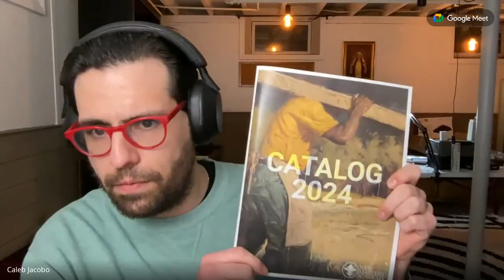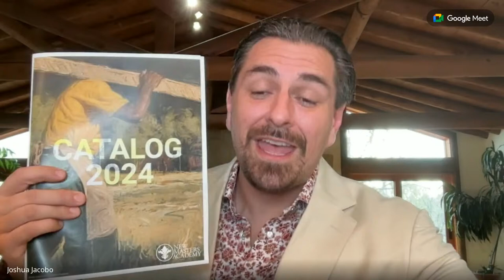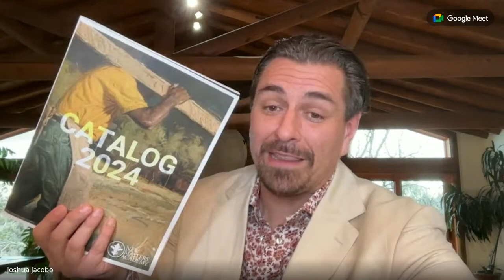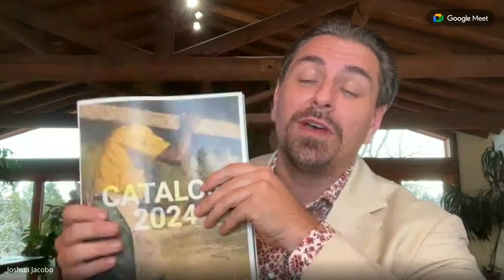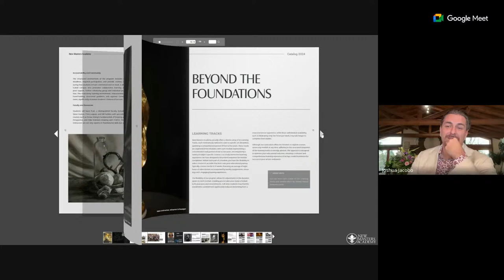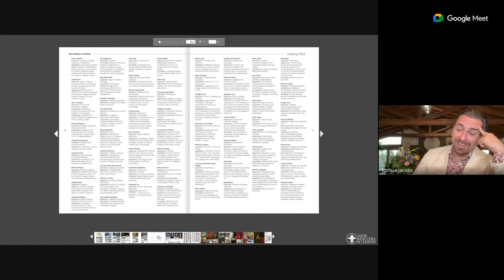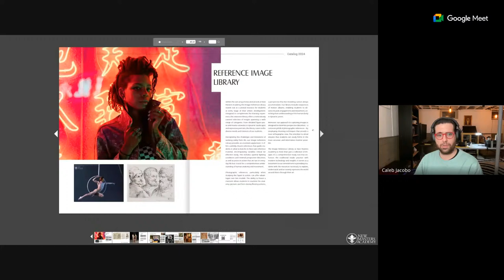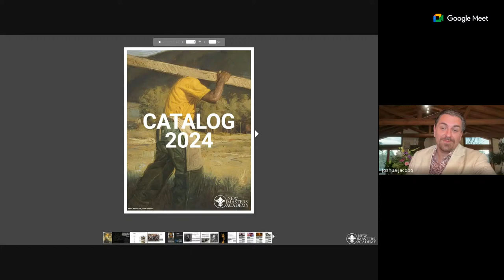LIVE Discussion | The Future of NMA | World Art Day 2024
Fill out our survey to get one (1) entry to our giveaway raffle where you have a chance to win the latest iPad and Apple Pencil, an exclusive NMA scholarship, or the coveted NMA X Vilppu Drawing Manual. Winners will be announced live on YouTube in our final World Art Day event on Monday, April 15 at 6pm PT

As a New Masters Academy student, you won’t want to miss this pivotal discussion where we unveil the Academy's ambitious roadmap for revolutionizing art education. This session is key for every student looking to be at the forefront of the evolving world of art.

🌍 Why Celebrate with Us:
- World Art Day at New Masters Academy is more than just an event; it's a celebration. By participating, you're joining a global artisan community that cherishes the transformative power of all art.
- We're offering special sessions today that tap into artistic expression's historical and contemporary relevance. Don't miss out on a chance to be part of this artistic legacy.

🤝 Perfect for Every Artist:
- Whether you're picking up a brush for the first time or a seasoned professional, today's events aim to inspire and provoke new ways of thinking and creating.
- Engage with fellow artists and art enthusiasts in discussions, collaborative projects, and peer feedback sessions.

📖 Expand Your Horizons:
Did you love what you saw and learned today? Dive deeper with our comprehensive courses and tutorials, which cover everything from the basics of drawing to advanced sculpting techniques.
Join New Masters Academy and turn your artistic aspirations into a tangible and rewarding journey.

🌟 Engage, Share, Grow:
Your engagement helps us create more free content and continue supporting artists worldwide.

Be sure to participate for a chance to win exclusive art supplies, course subscriptions, and more!